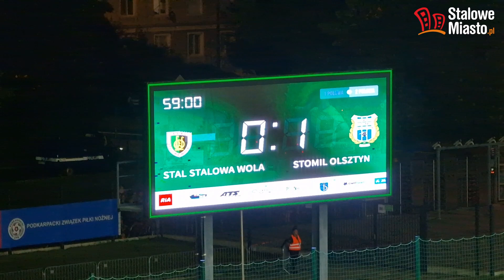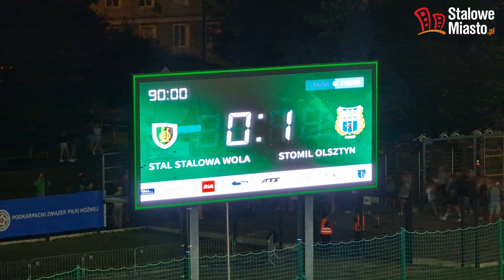Stal Stalowa Wola - Stomil Olsztyn 0 - 1